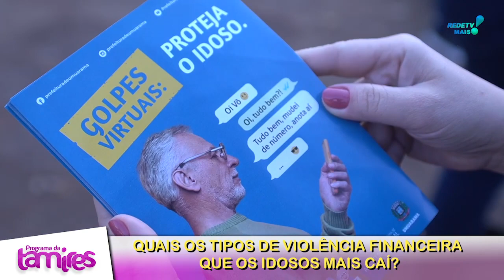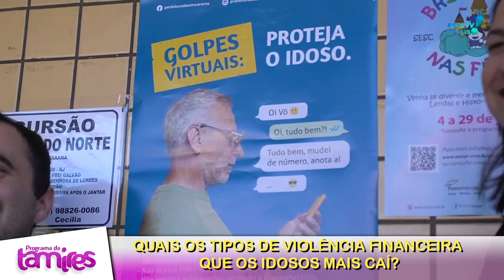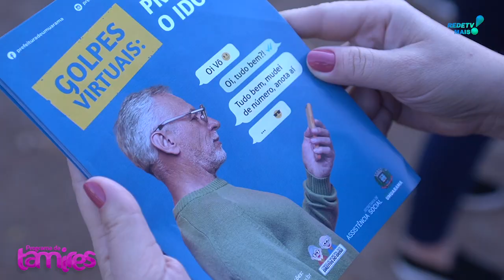Quais os tipos de violência financeira que os idosos mais caí?